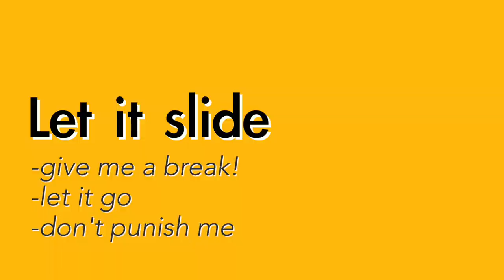'Let it slide' | Everyday Idioms in 90 sec. or less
Common ways to use the English phrase "Let it slide"